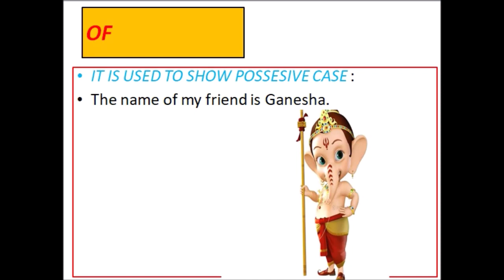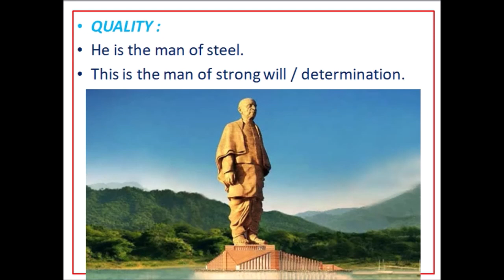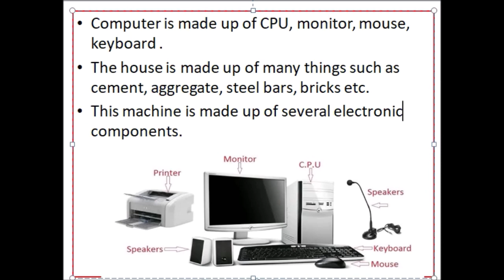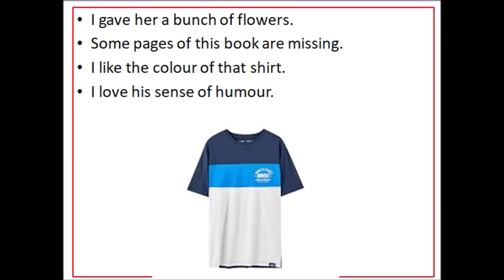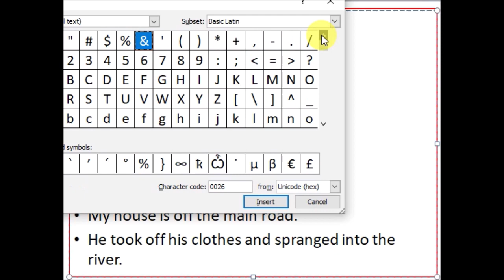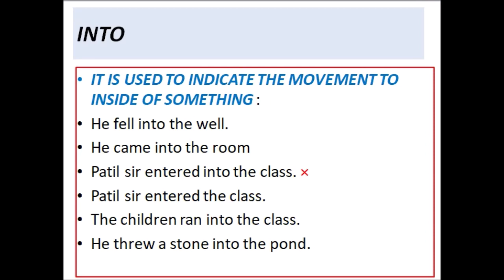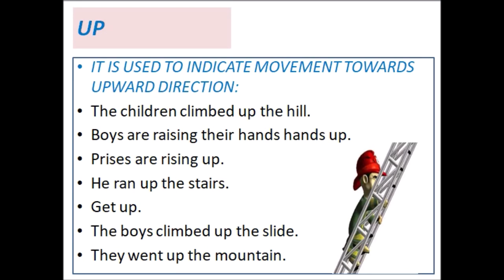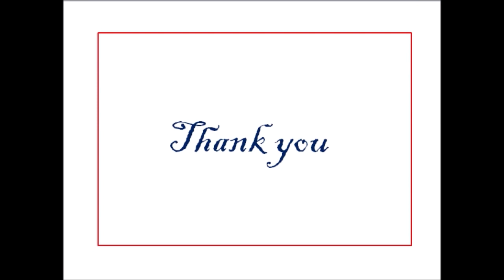Preposition # 08 off, of, into, up, down thoroughly explained By Maroti sir